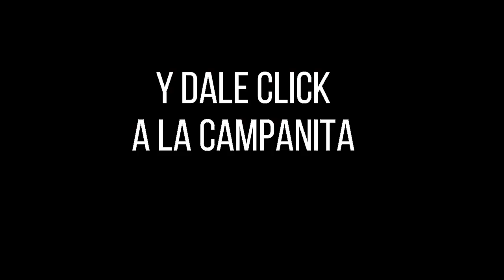Resultado EL PIJAO DE ORO del lunes 11 de octubre del 2021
Hola buenas tardes, te presentamos los resultados de las loterías y chances en Colombia, vamos con el Resultados del Chance Pijao de Oro del lunes 11 de octubre de 2021.